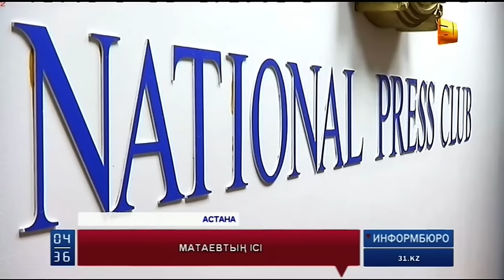Сейтқазы Матаев жақын күндері өзін аяқтан шалғандардың атын атамақшы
Сейтқазы Матаев жақын күндері өзін аяқтан шалғандардың атын атамақшы. Журналист өзінің сотталғаны кімге, не үшін керек екенін жақсы біледі екен. Бұл туралы Журналистер одағы төрағасының қызметін атқарып жүрген Тамара Қалеева айтты.